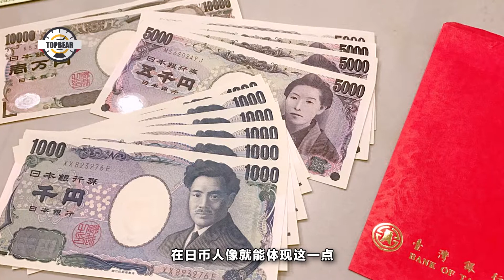日本制造”遭遇信譽危機，為啥日系車依舊賣得如此火？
近段時間，關於“日本制造”的質疑聲與爭議聲逐漸消了許多。到底是為什麽？就讓小編帶大家去揭曉答案。在全球經濟化的今天，誰也阻止不了新技術新核心理念的融合。汽車行業也不例外。日本的汽車更是體現了這一點。